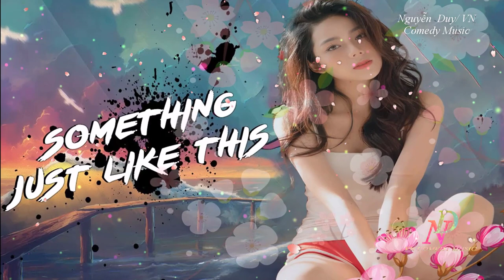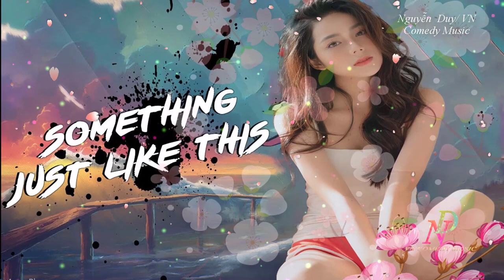The Chainsmokers - Something Just Like This ( Cover Violin & Piano Easy) | Music NoCopyrightSounds